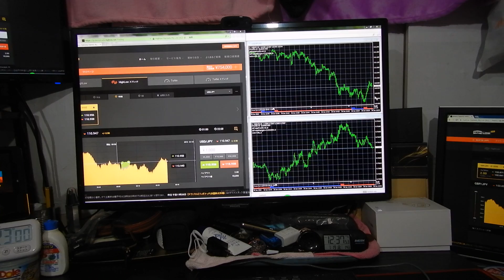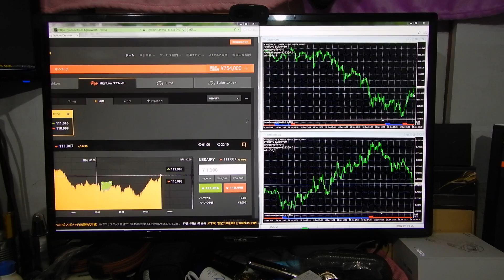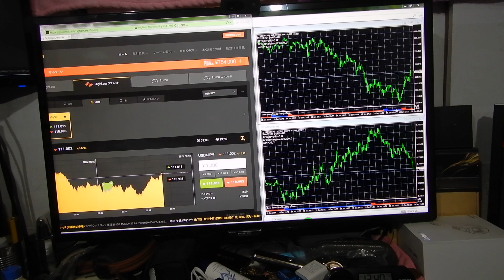Indicators MACDhanma_Ver6のテスト5（負け例と勝ち例）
販売物は金を稼ぐソフトです、無料版のUSDJPY版が提供されています。
これで稼げなかったら勉強不足です、購入はあきらめてください。
いきなりライブ投資はしないで３ヶ月間は練習です。
そして１千本の半間巌線背の録画ビデオを見て勉強が必修です。
大学受験と同じ以上に時間が掛かりますよ。
youtubeを１千本見て勉強は最低で３ヶ月間時間が掛かります。
それから無料版のUSDJPY版で稼いで買えばよいだけのことです。
皆はただで買う必要が重要なのです、練習勉強されたことになるのです。
これで億万長者でしょう。
スペシャリスト者の利用IndicatorsでUSDJPY用の無料ツール。

スペシャリスト者の半間巌先生に安易で直ぐに近づかないこと。
色々な稼ぐ方法を半間巌先生は習得していて、妨害者として皆は動きます。
何故かと言うと稼ぐ守る保安が大きく取れないと大金は誰もが稼げないのです。
それで妨害すれば仕事ある生き延びられると言う悪い仕事を見つけて、スペシャリスト者の教える良い仕事でほとんどの人間は来ていないのです。
皆が大金を稼ぐことは力不足で方法が先生から全部を教わっても、無理だと言うことで妨害する悪い仕事に９９％の人間が入り込みます。
その為に半間巌先生の良いyoutubeテレビの講演なのですが、規制して誰も入れさせないのです。

２０１６年にzulutradeで日本１位から世界１位になって日に何回でも１億円預かり１億円投資をしていました。
人間が強制で押さえなければ無限に稼げる用になった断トツ優れたバイナリーオプションのスペシャリスト者となりました。（ＦＸでも同じ）
半間家の本家貴族生まれの王です。東京都渋谷区十字病院で１９５８年１０月１７日生まれ。
新潟県西蒲原郡弥彦競輪場の創業者です。ＪＢＣＣグループの最高創設者です。
家でも東大は３人卒業しています。資本金１３８億円のＳＯＴＥＣ社の最高創設者で今はオンキョの合弁。
パソコン発明者では世界１番です。２０代はパナソニック、セコムの入社勤務もしていた。爺さんは二人とも閣僚していました。